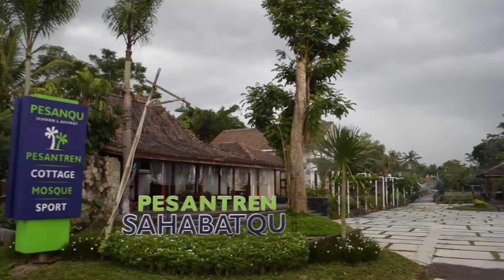Dauroh Qur'an 3 di Pesantren SahabatQu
Dauroh Qur'an adalah Salah satu Program akhir Semester di PPTQ SahabatQu.
untuk dauroh ke 3 bulan desember lalu berada di Pesantren SahabatQu cabang Pakem.
Tempatnya di Kaki Gunung Merapi, tempat nya sejuk nan Nyaman, Serta masih banyak sawah disekitarnya, dan juga Kompleknya banyak Spot spot untuk menghafal Al-Qur'an dengan nyaman dan tenang.
ada juga Penginapan (Cottage) yang disewakan untuk personal Maupun Rombongan dengan tarif Variatif.
cocok juga untuk mengadakan Walimahan Pernikahan, Rapat Kerja, ataupun sekedar ngumpul Keluarga.
 ditawarkan juga paket Talaqqi, Tahfidz untuk personal maupun Rombongan dan juga bisa untuk keluarga.